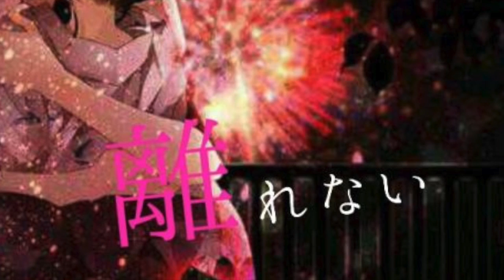花火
花火　　西村　生津琉　(カバー曲)